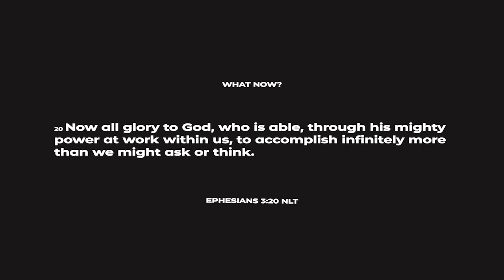What Now? | Final Week - Joel Fryett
In the final week of our What Now? series, Ps Joel closes the series with a practical message on how to apply the steps over the last few weeks. He talks about how our body, soul and spirit need to be healthy. He outlines and unpacks 3 things needed to change our lives to take us to the next step of our "What Now?" journey: revelation, discipline and consistency.